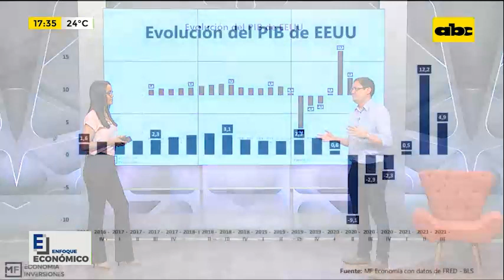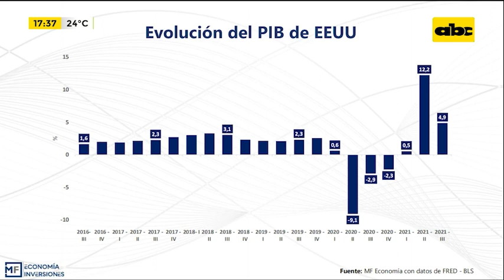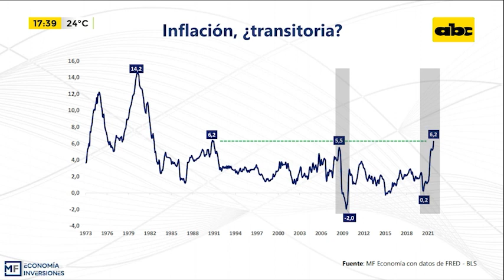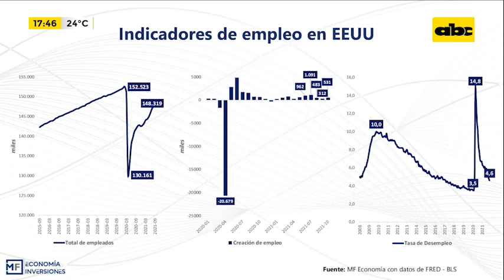¿Cómo afecta la inflación de Estados Unidos a los países de economías emergentes?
Alfredo Pereira del equipo de MF Economía, nos habla sobre un tema que todos necesitamos saber y por lo cual debemos conocer paso a paso, hablamos sobre la inflación en EEUU, qué consecuencias o factores podría traernos a nosotros como país, profundizamos el tema con el economista.